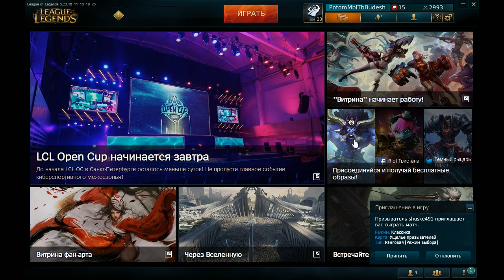League Of Legends